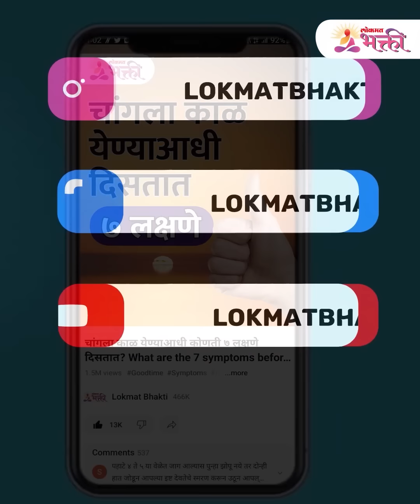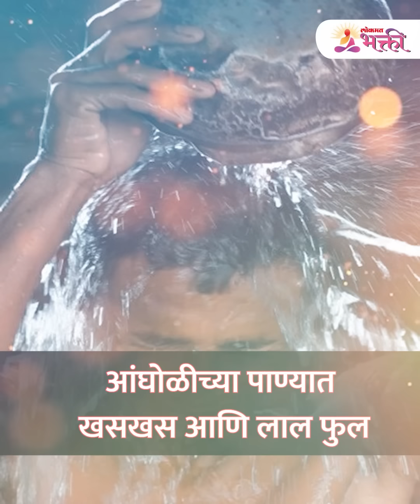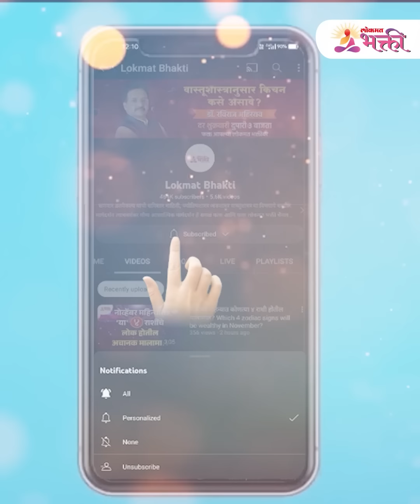मनोकामनापूर्तीसाठी रथसप्तमीला करा 3 गोष्टी | Ratha Saptami 2023 | Ratha Saptami 2023 Date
रथसप्तमीला या 3 गोष्टी केल्याने होईल आर्थिक लाभ,मुलांची प्रगती, इच्छापूर्ती!"